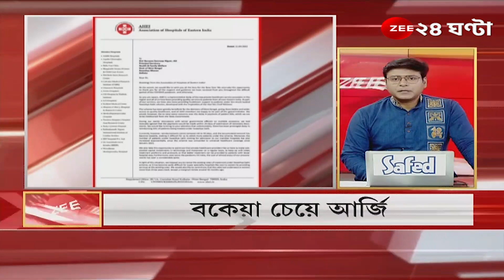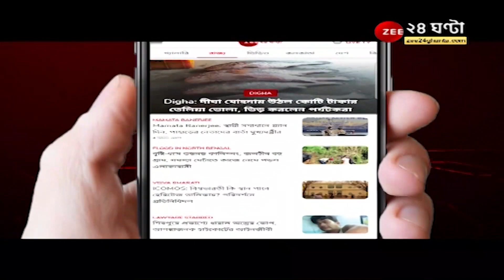Zee 24 Ghanta Superfast: দেখে নিন দিনের গুরুত্বপূর্ণ খবর এক নজরে | Bangla News | Bengali Speed News